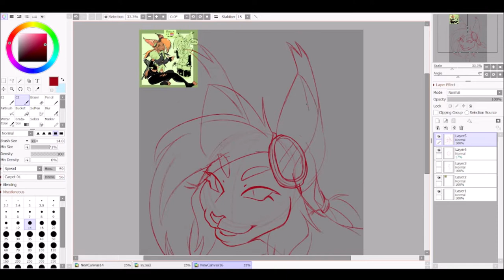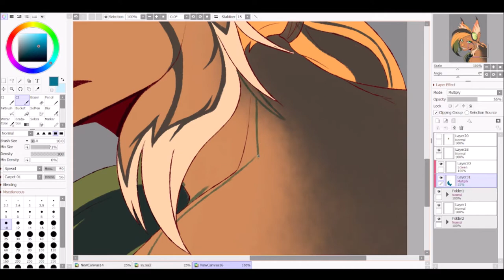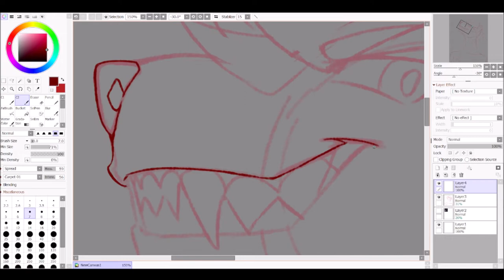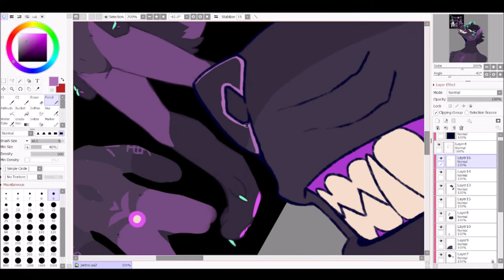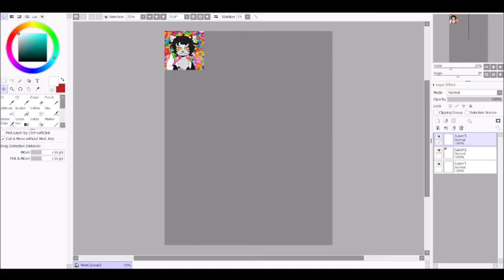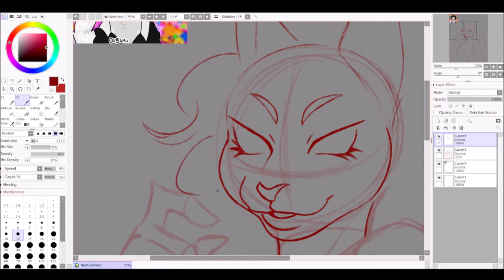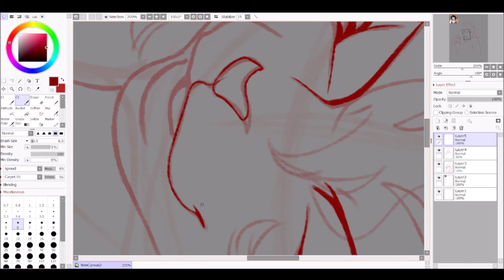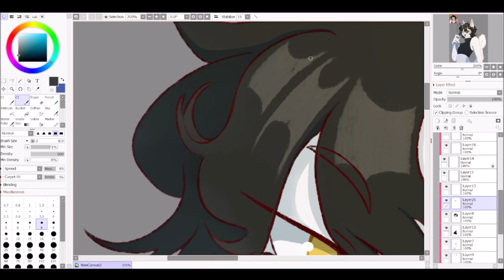ArtFight Day 1 & 2 2022 | Speedpaint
My first 3 attacks for this year! I can't wait to make more ^^

0:00 Attack 1:

5:10 Attack 2:

12:29 Attack 3:

Programs:
Paint tool Sai
Stream Labs
Movie Maker